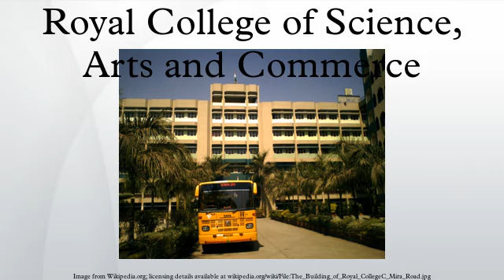Royal College of Science, Arts and Commerce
It is the only major higher education institute in Mira-Bhayandar. N. L. Dalmia Institute of Management Studies and Research and N. L. Dalmia High School are situated just opposite to it. The college was rated "A with 3.10 CGPA" by the National Assessment and Accreditation Council.
Royal College is a part of the Royal Society, which was founded on 28 December 1966 by Prof. Asgar E. Lakdawala. It has minority quota for Muslim students. The college offers undergraduate courses in Arts, Science, Commerce, Banking & Insurance and Management Studies.